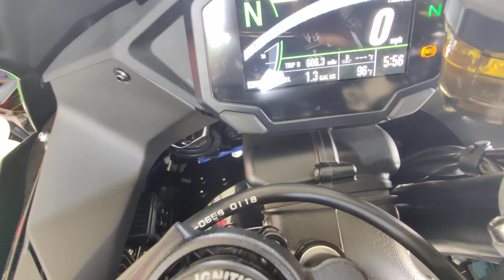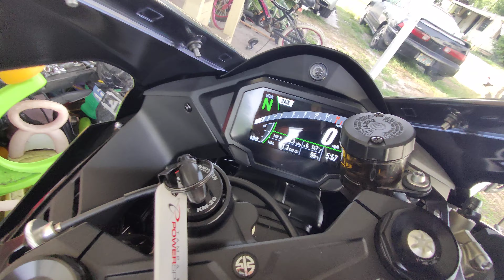21 zx10r cold start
Decided(Impulse buy) to get a new bike after years of not owning one. Finally hit the 600mile mark after months of owning the bike.